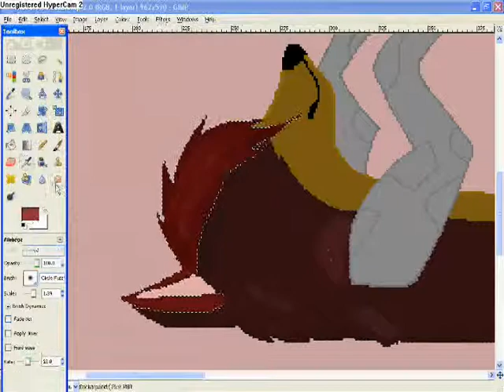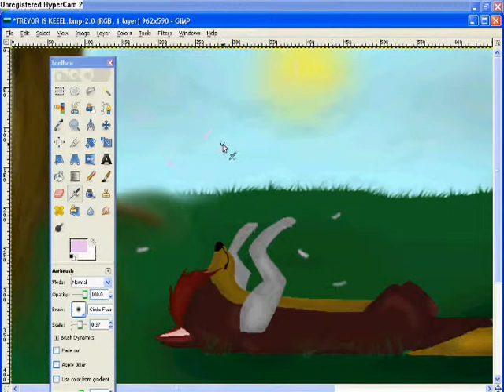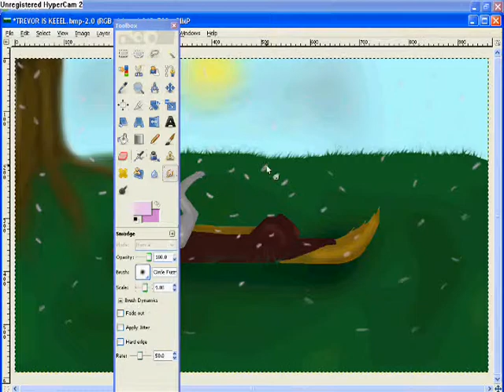Cherry Blossoms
I saw pretty cherry Bloosoms when coming home from school and ignoring the kids on my bus saying "Look its snow" (idiots) and I got a idea to draw this. But its such a fail x_x Not a good drawing in my opion but it came out nice too. :D